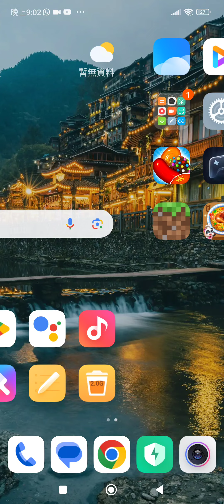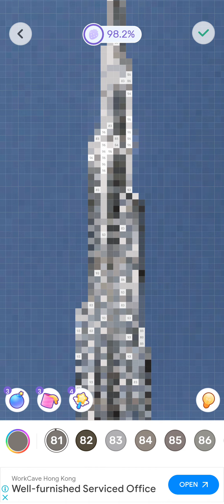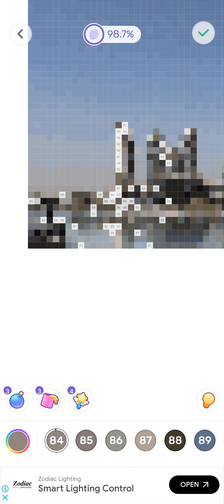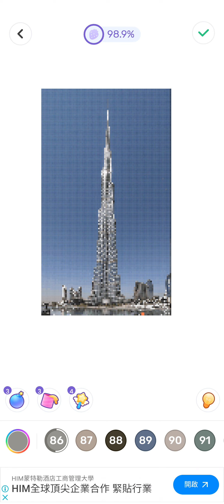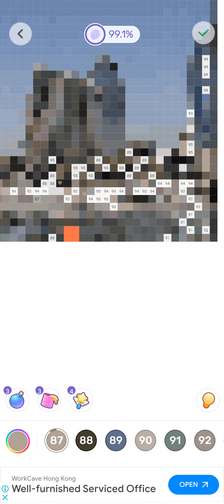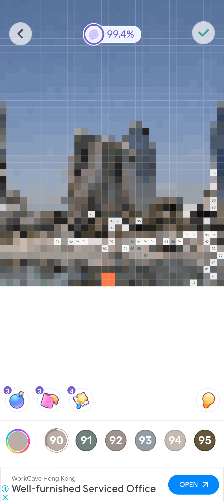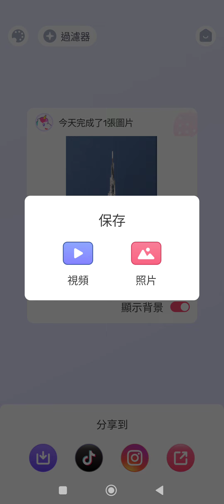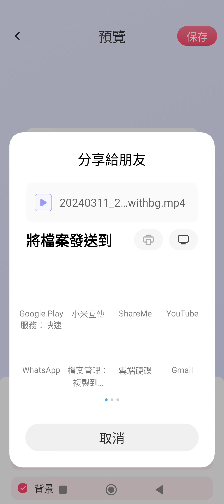colour the burj khalifa pt 3